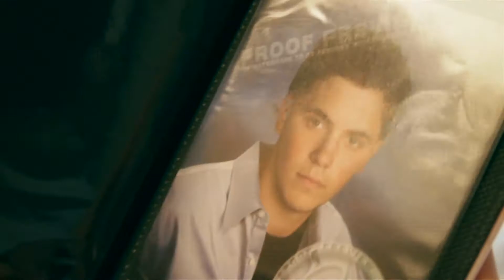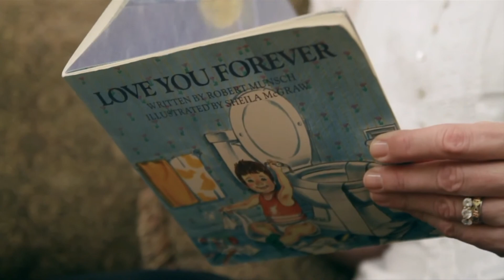Mike Stud - Happy Ending (Official Video) (prod. instrumENTEL)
Co-Directed by Jon Kilmer & Mike Stud
Shot & Edited by Jon Kilmer
Sound Engineer: GCS Studios